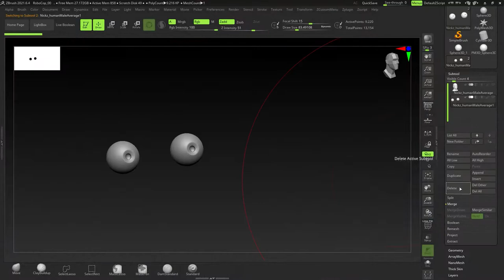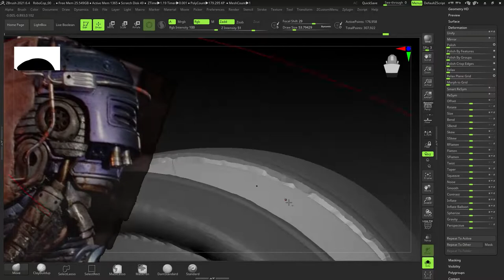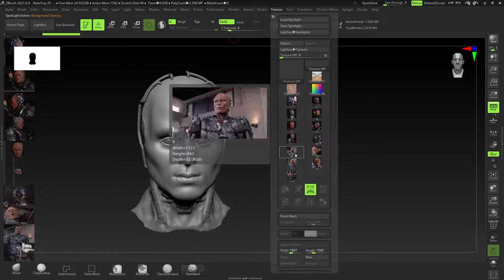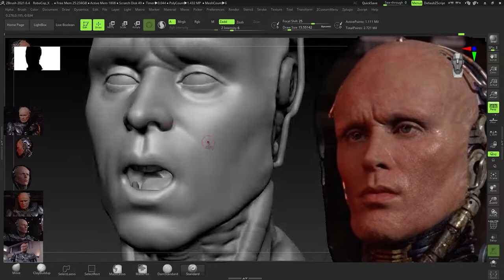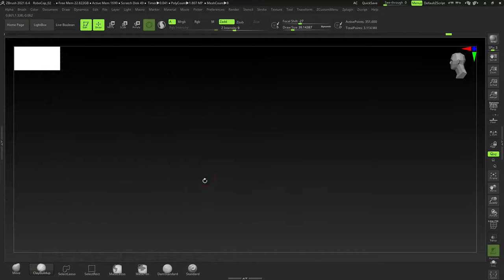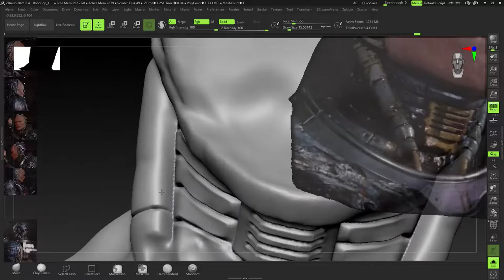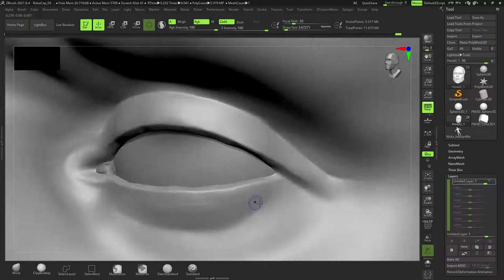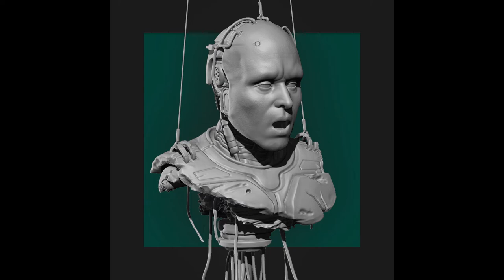RoboCop: A Stripped Icon Time Lapse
RoboCop has been defeated, stripped and now put up for display for all to see in the streets of Detroit... How can OCP Possibly do anything without their hero and will anyone be able to save whats left of this icon of justice?

Just a quick(ish) sculpt i did of one of my favourite characters in ZBrush. The body and metal work took longer than i thought it would but overall a pretty good result. I would certainly change his facial expression and maybe add more detail here and there but it was time to call it on this sculpt...

Video sped up 30x; total sculpt time: 10 hr mins...
Downloads available below...

Topics:

0:00 Face lay in
1:40 Back of head Lay in
4:40 Face Detailing
9:05 Head detailing
9:54 Body Lay in
14:40 Head Detailing 02
17:17 Body Trinkets
17:41 Face Detailing
19:00 Body Detailing
20:00 Posing

✅ Tools and Docs I recommend:

Anatomy, an essential textbook (medical anatomy text book)

Artist anatomy Books:

Gottfried Bammes
Glenn Vilppu
Eliot Goldfinger
George Bridgman (only for advanced artists)